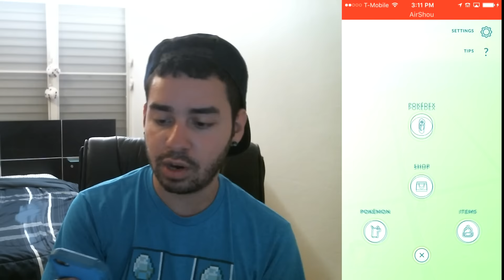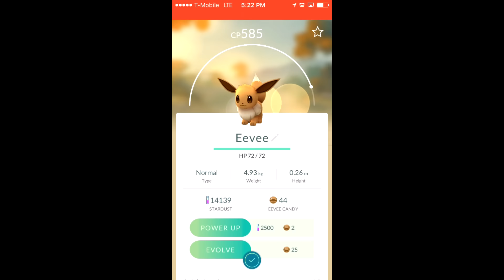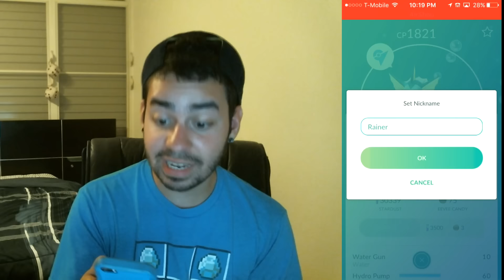ACTUALIZACION DE POKEMON GO, NUEVOS POKEMONES. CENTRO POKEMON Y LEADERBOARDS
En este canal pueden encontrar "Gameplay de Pokemon Go" y "Pokemon Go Puerto Rico". Tambien Tutoriales de Pokemon Go, Trucos de Pokemon Go, Hacks de Pokemon Go, Glitches de Pokemon Go y Informacion de Pokemon Go.